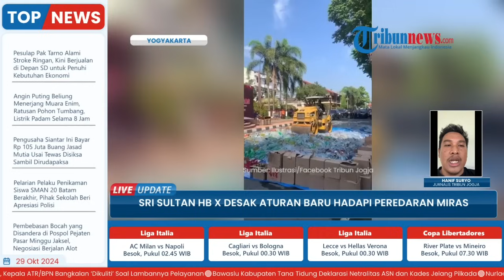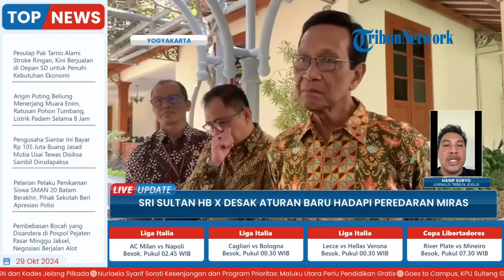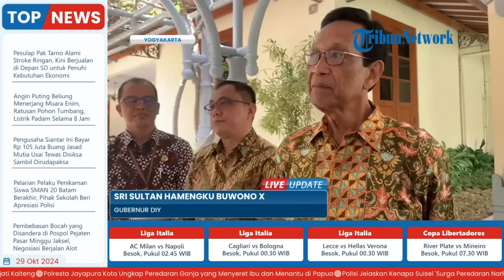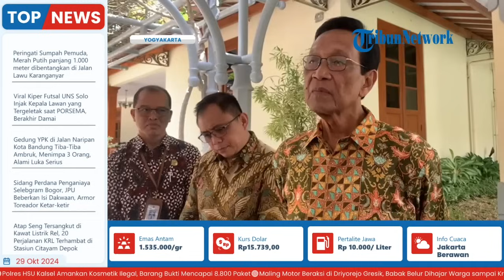Sri Sultan HB X Desak Aturan Baru Peredaran Miras Ilegal yang Merajalela: Perda Ketinggalan Zaman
Laporan wartawan, Tribun Jogja - Hanif Suryo
TRIBUN-VIDEO.COM - Gubernur Daerah Istimewa Yogyakarta (DIY), Sri Sultan Hamengku Buwono X, menegaskan perlunya regulasi yang lebih jelas untuk mengatur penjualan minuman keras secara daring.

Sultan mengungkapkan bahwa saat ini tidak ada aturan yang mengatur transaksi minuman keras secara online, sehingga membuat pengawasan dan penegakan hukum menjadi sulit.

Berkaca pada banyaknya keluhan masyarakat terkait peredaran minuman keras, Sultan mengungkapkan bahwa pengaturan yang ada saat ini sudah ketinggalan zaman dan tidak mencakup transaksi daring.(*)

Program: Live Update
Host: Yustina Kartika Gati
Editor Video : Rifqi Khusain
Uploader: Ramadhan Aji Prakoso